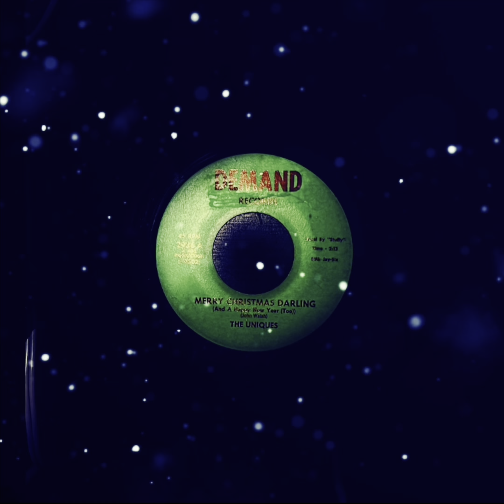The Uniques Merry Christmas Darling. 1963 Doo Wop Christmas ballad 45rpm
The Uniques
Merry Christmas Darling
1963
Demand Records 2836

Sound clips are of the actual 45 with no filters or EQing

45rpm Vinyl Play Directly on
Vintage French Portable Record Player of the teppaz 1960s